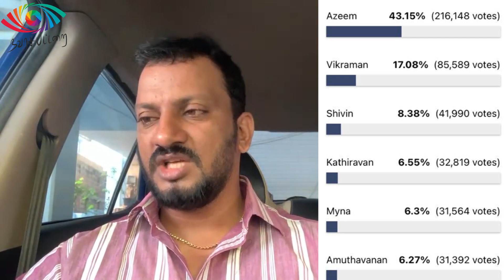Bigg Boss 6 Tamil Voting Result | 30th Dec 2022 | NavarasaPattarai